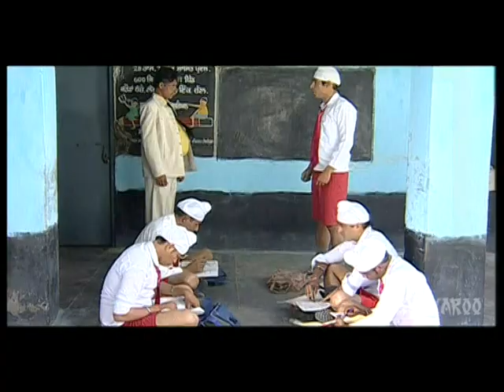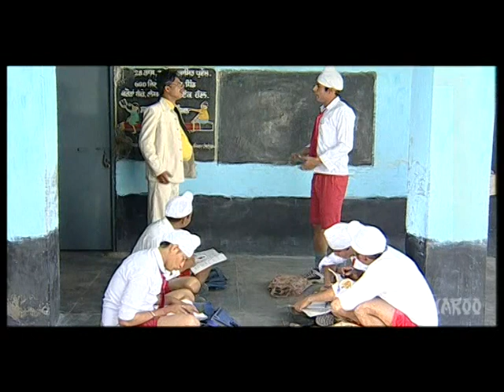Funny History Class - Best School Comedy Videos - Angrej Sidhu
A students replies very wittily to his teacher questions. Watch Exclusive and Superhit Punjabi Songs only on Youtubes Best Punjabi Destination